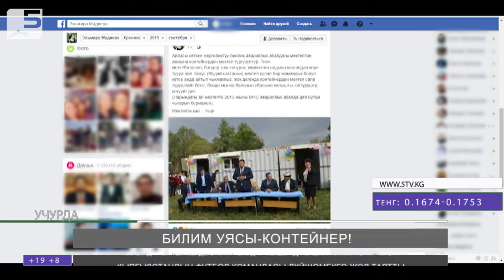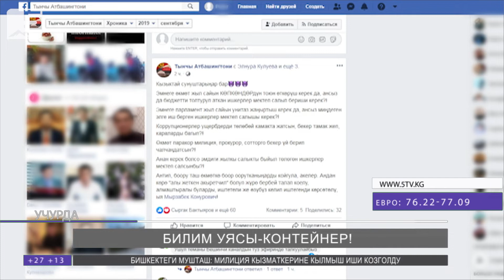Учурда: Билим уясы-контейнер!